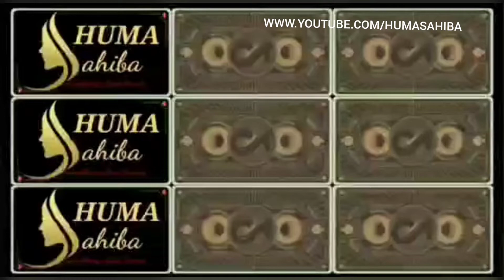Beautiful 2 mint Hairstyle For Party / Hairstyle tutorial for beginners by humasahiba / Hairstyle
Hey friend's,,
It's me Huma Sahiba,,
Today I'm here a New beautiful Easy hairstyle for girls..
In this hairstyle tutorial I show you how to achieve a beautiful hairstyle.
This hairstyle easy to do and you can look perfect and original!
I wish you good health, always smile and Have a nice day! 💖

Rope waterfall braid hairstyle,
hairstyle for wedding,
party hairstyle,hair style girl, easy hairstyles,
 new hairstyle 2019, trending hairstyles 2019, saç modeli,
trending hairstyles, coiffure facile,
hair bun styles, summer hairstyles, HAIRSTYLE, hair style, simple hairstyle, party hairstyle, headband, تسريحة شعر سهلة,
head & sholder, school hairstyle,χτενίσματα,
 college hairstyles, loop waterfall, loop waterfall braid, braids, आसान केश,
waterfall, waterfall hairstyle, simple hair style, peinados,coiffures, easy hairstyles, wedding hairstyle, تسريحات الشعر,
simple hair style, beautiful hair style, easy hairstyles, diy hairstyle, बाल शैली, केशविन्यास,
good hairstyle, awesome bun, amazing bun hairstyles, cute hairstyles, كعكة تصفيفة الشعر,
party hair style,চুলের স্টাইল,
 quike hairstyle, fast hairstyle, simple hairstyles, best hairstyle,Beautiful Hairstyle For Party And Function,frisuren, coiffure , تسريحه شعر,